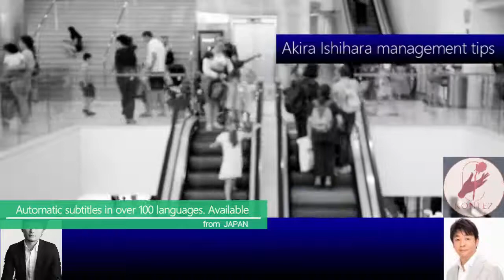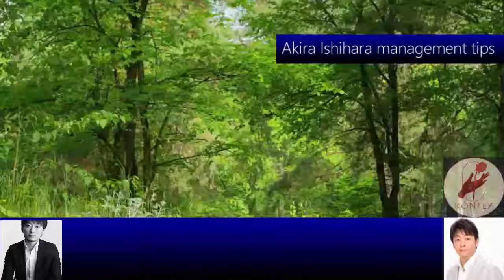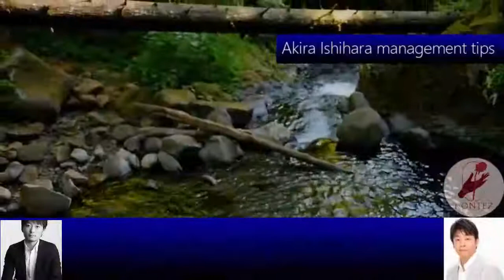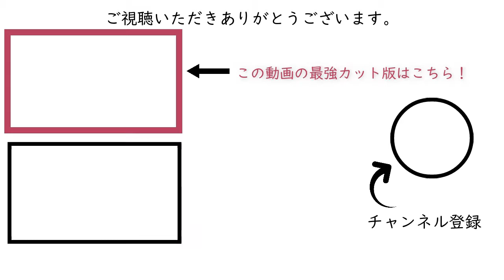119 家族経営（兄弟で経営） ［石原明の経営のヒント+標準］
☆チャンネルブログ スタート（マネーの虎、ひろゆき氏の記事も有）

【コンテンツ名】
・『石原明の経営のヒント+』
・第616回より番組名が変更されました→『新経営戦略塾 経営のヒント+』

【チョイからジックリ聴きまで3シリーズ】※①②はBGMの有無で2つずつあり。
①全体じっくり聴ける→「標準版」青サムネイル
②雑談等カットで短く聴ける→「最強版」緑サムネイル
③光る発言をピックアップ→「ハイライト版」黄サムネイル

帝王学ほか上流家庭や成功者が継承するエッセンスを伝えたい。
そこから始まった『石原明の経営のヒント』ラジオを見やすく動画で紹介。
普遍的な内容でビジネスマンだけでなく学生さんでも聴けます。

【伝説のコンサルと30社同時経営社長】
石原明氏、小島幹登氏
（AkiraIshihara,MikitoKojima）

↓外国人向けご案内
【Guide for foreigners】
119 "How to make a one-shot reversal with family business"
A former managing director who failed in a new business and was removed from the board. Please give some advice to those who are worried about family business.
In this case, I think it is better to create your own company separately. If you are in charge of sales, you can create a sales company, and if you have the sales force to subcontract about 5 companies including the current manufacturing company, you can do business with a sense of distance from your relatives. I think we can build a relationship.